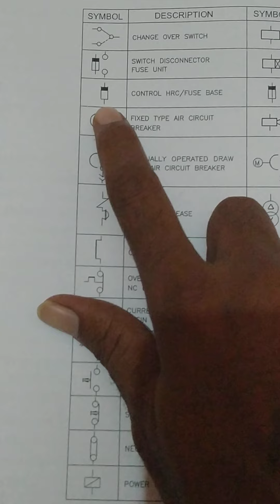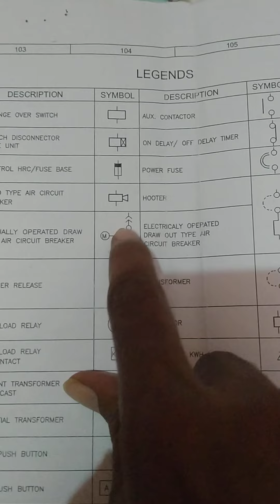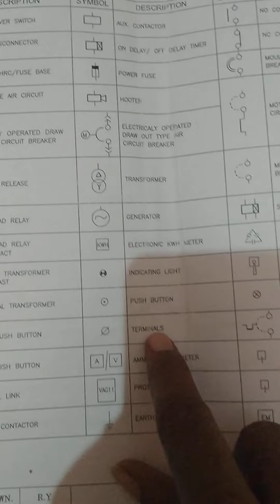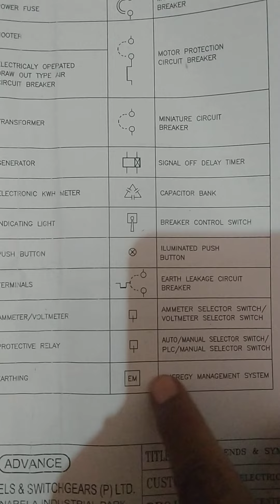!Electrical Symbol ।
dear friends is video mr apko electrical drawings symbol k bare m btaya h @Arun kumar electrical Engineer
YouTube video